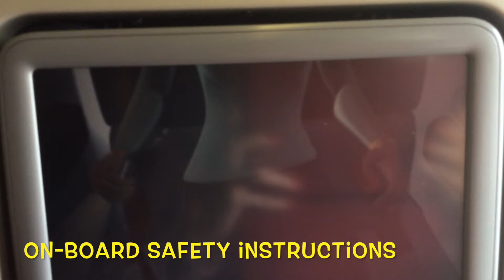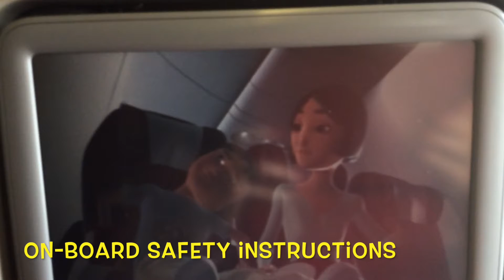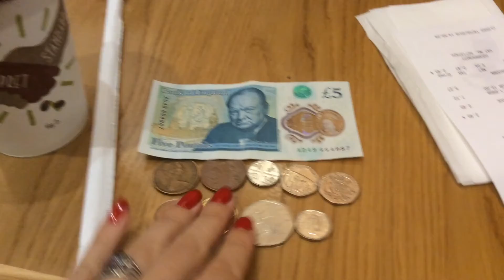INDIA. MUMBAI & UK. LONDON - Day 9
9th Day in India - Mumbai and London, UK

6th day in India - shopping in Panjim, a sneak peek of Zori G First Music Video and the beautiful sunset

5th day in India - visiting Panjim and shopping at Bombay Bazar, visiting the Indian Ocean and beach, shopping at other shopping centers and Goa fruit market

4th day in India - Visiting the village Piedade (Goltim-Navelim) on Divar island and celebrating Valentine's Day. Also you can see how Shirodhara Ayurvedic massage is performed

Watch the whole adventure from Amsterdam to Goa and enjoy all the shops and flights with Zori G

Be Gorgeous, Glamorous, the Great